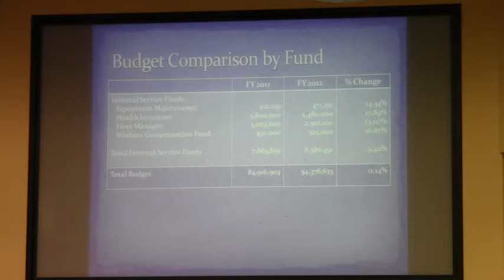11.14% increase due to health insurance, etc. @ LCC Budget Hearing 2012-06-19